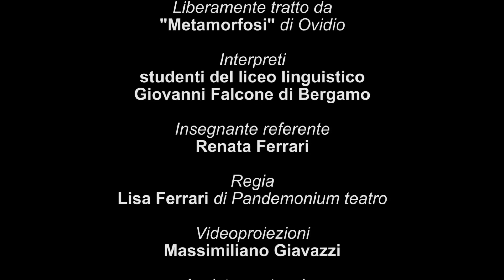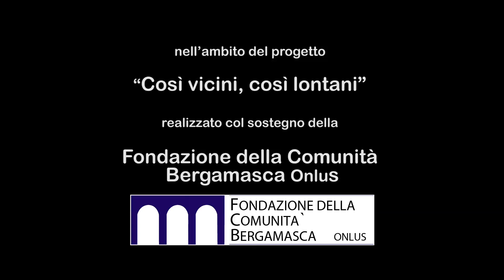Così vicini così lontani - Il Liceo Falcone di Bergamo porta in scena MITI E MITI E MITI...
“Così vicini così lontani” è un progetto che coinvolge i ragazzi delle secondarie di secondo grado che prendono parte a laboratori teatrali ma, a differenza del solito, lo spettacolo, che preparano come saggio di fine anno, è dedicato ai bambini. Un abisso psicologico separa queste due età (adolescenza e infanzia) che sono pur così vicine anagraficamente. E mentre i bambini sono affascinati dal comportamento dei ragazzi più grandi, li osservano con maggiore curiosità rispetto agli adulti, spesso li imitano pur senza capirne le motivazioni, gli adolescenti, invece, non vedono l’ora di affermare la loro uscita dal mondo infantile e guardano i bambini con sospetto, quando non addirittura con ostilità.

Come mescolare l’olio con l’acqua: sappiamo bene che non si fonderanno mai ma nel liquido appaiono nuove forme.
Che cosa è dunque successo?
I ragazzi più grandi si sono molto divertiti nella fase di preparazione ma soprattutto nel momento dell’incontro con questo pubblico particolare.
I bambini erano entusiasti, e non solo perché gli spettacoli a loro proposti in questi anni li avevo pensati, progettati e costruiti perché fossero interessanti per loro, ma anche perché vedevano negli “attori” in scena qualcosa cui loro sentivano di somigliare e che rappresentavano un modello positivo, gratificante, gioioso cui ambire nel breve tempo.

Lisa Ferrari

montaggio video a cura di Elena Maggioni per Casba Film